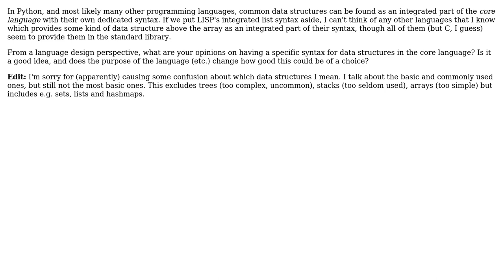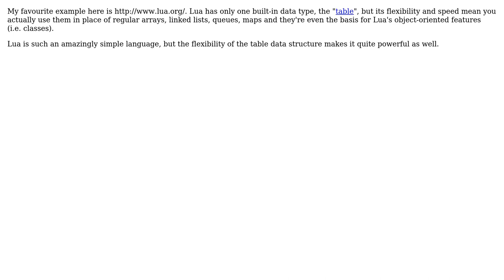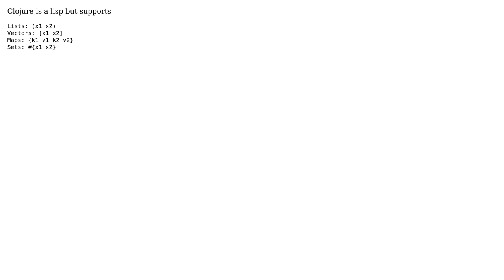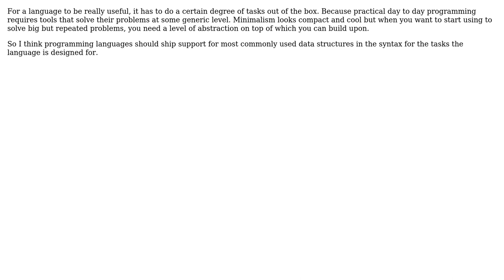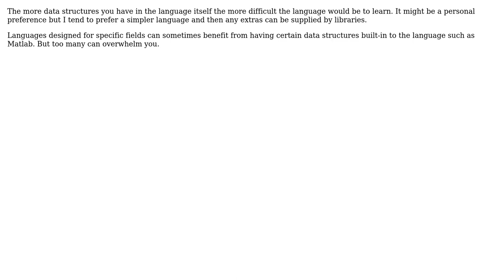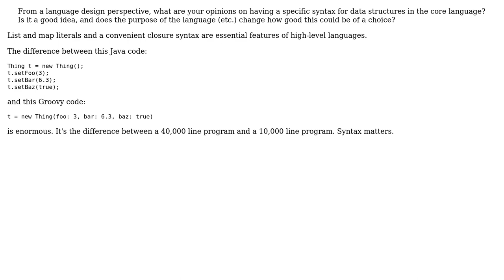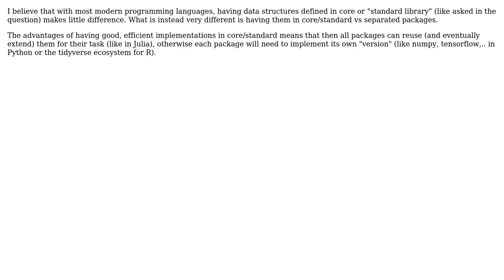Should data structures be integrated into the language (as in Python)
Software Engineering: Should data structures be integrated into the language (as in Python) or be provided in the standard library (as in Java)?

With thanks & praise to God, and with thanks to the many people who have made this project possible! | Content (except music & images) licensed under CC BY-SA | Music | Images & others | With thanks to user WuHoUnited user S.Lott user mikera user kevin cline user kamaal user Jakob user gnat user Giorgio user FrustratedWithFormsDesigner user ergodicsum user earlNameless user Dean Harding user dan04 user Antonello user Anto user Andrea and the Stack Exchange Network Trademarks are property of their respective owners. You are responsible for your own actions.